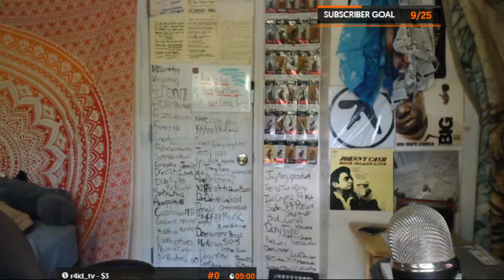Hip Hop Fan reacts to KING GIZZARD & THE LIZARD WIZARD